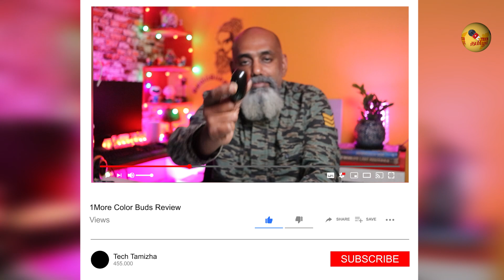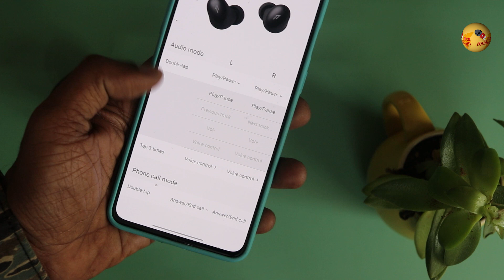1More Colorbuds Review தம்பி BASS கொஞ்சம் தூக்கலா | அண்ணாச்சி Review உள்ளது உள்ளபடி | Tech Tamizha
1More Color buds is their second TWS Earphone offering a bass-rich experience. What the 1More colour buds for all the pros and cons and if you should buy this TWS earphone from 1More who are known for better audio products.